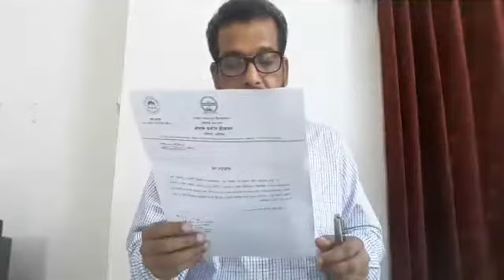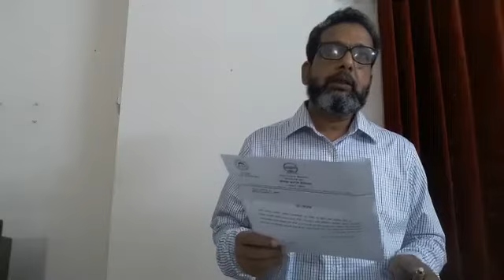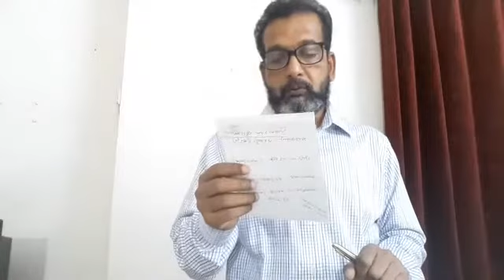Bangla_Honours 4th_Bangla Natok 2_241007_Professor Md. Kamruzzaman Sarker